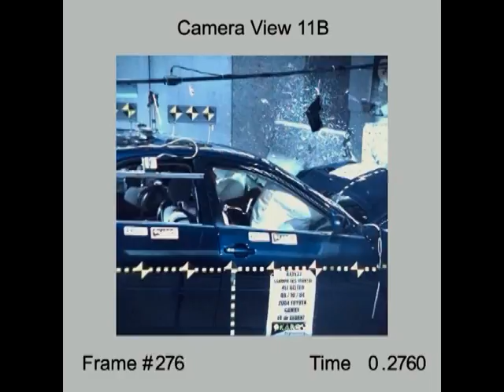2004 Toyota Camry 35 Mp/h NHTSA Frontal Impact (FMVSS 208)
Driver-Passenger
HIC  382-242
Chest G's  38-36
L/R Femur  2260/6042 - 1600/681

Rear Center Passenger
HIC  631
Chest G's  49
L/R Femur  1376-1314